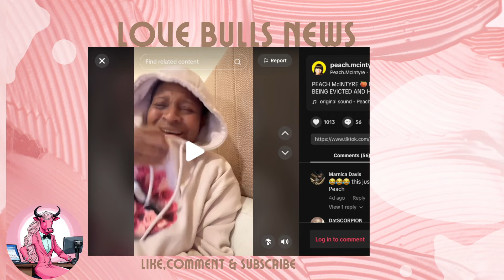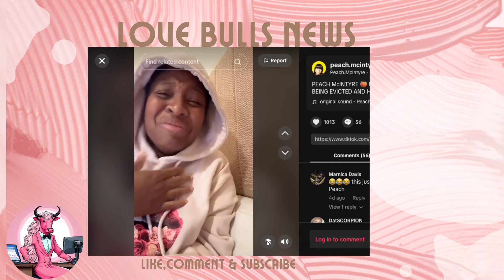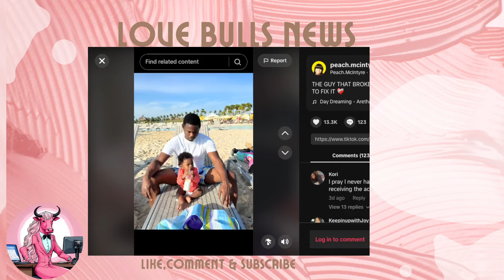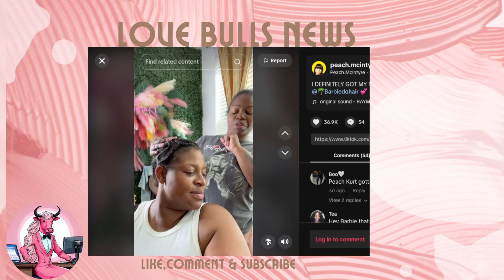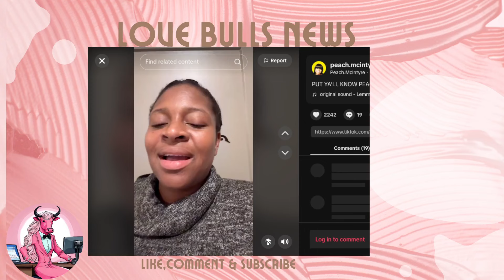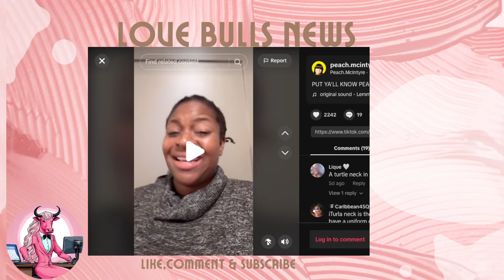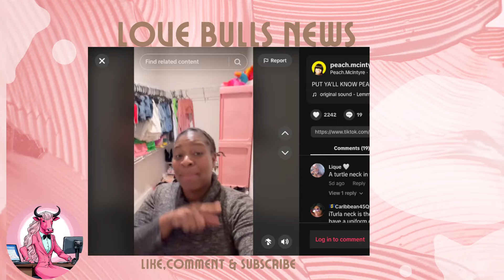Peach Mcintyre SHOWS how IRRESPONSIBLE she is as a PARENT | EVICTED AND LIVING IN A HOTEL W/ 7 KIDS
TIKTOK AND INSTAGRAM INFLUENCER EVICTED WITH 7 KIDS AND CURRENTLY LIVING IN A HOTEL.